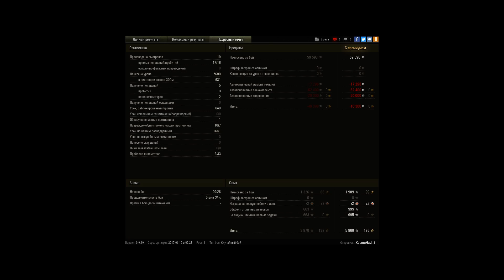ВОт и всё)